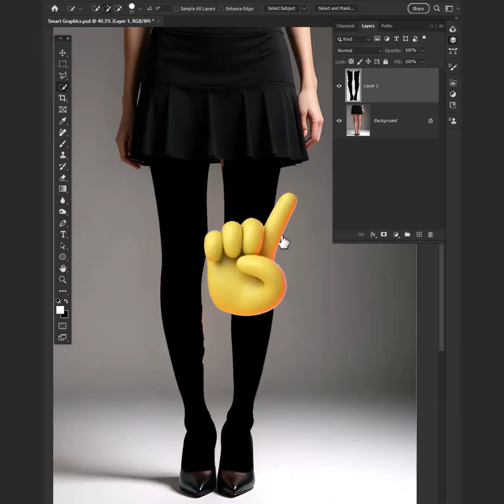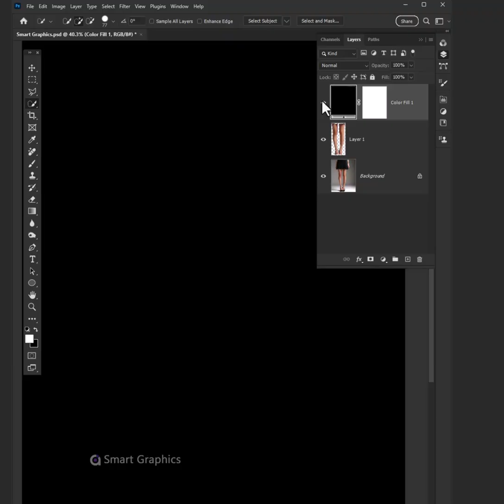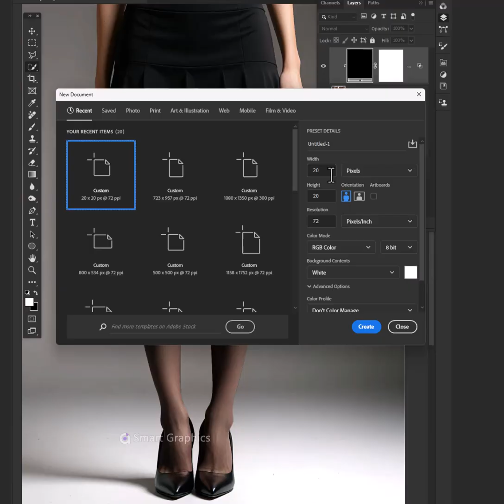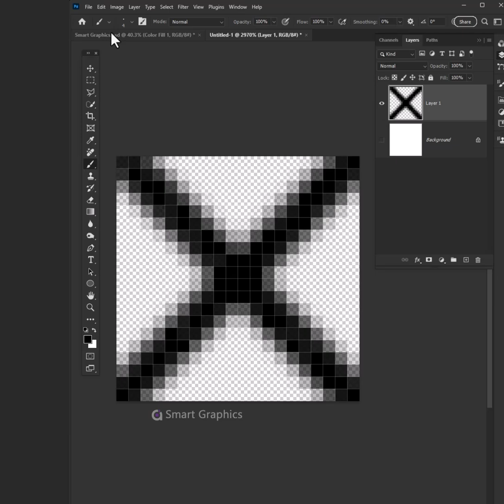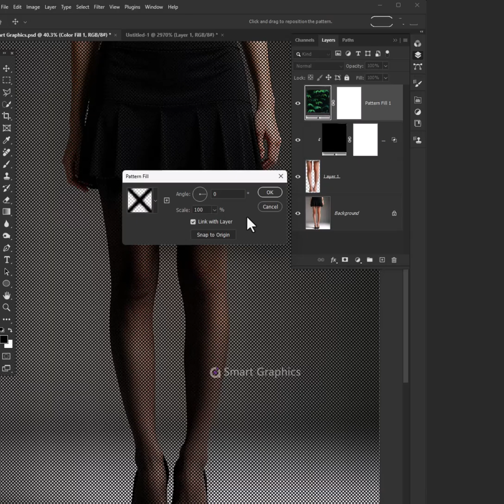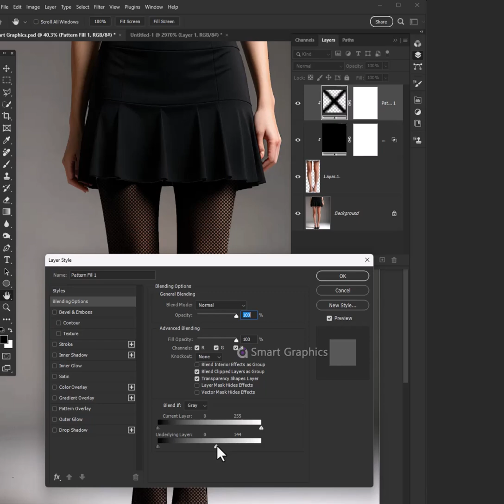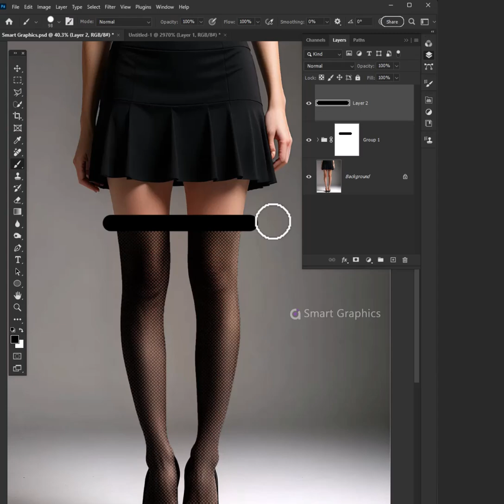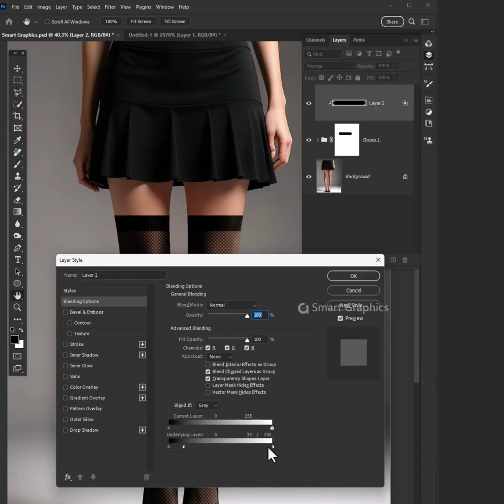How to add black stockings to a model in Adobe Photoshop